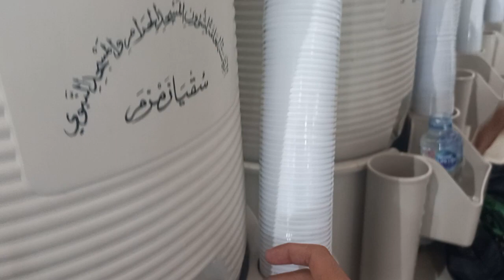SUASANA MASJID NABAWI DI MUSIM PANAS